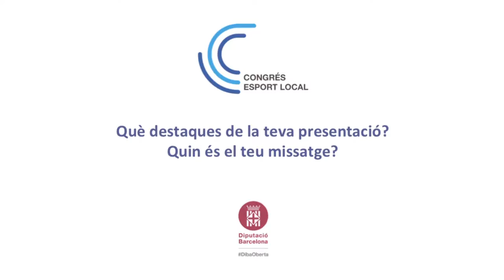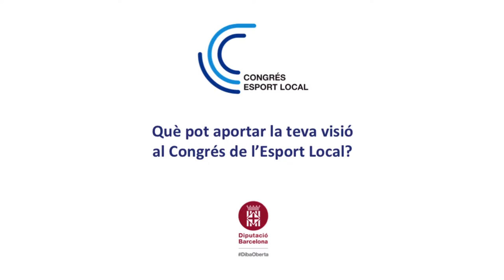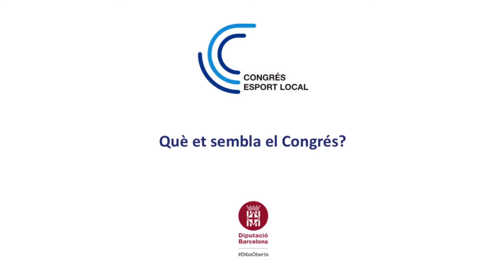Reflexions Congrés Esport Local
Entrevistes participants i ponents Congrés Esport Local